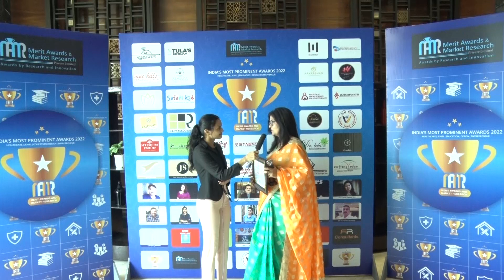INTERVIEW - Kids Raga Group of Schools (Vandana Shukla, Founder & Director)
India's Most Prominent Awards- 2022

By our Esteemed Chief Guest of the day :-
Neha Dhupia